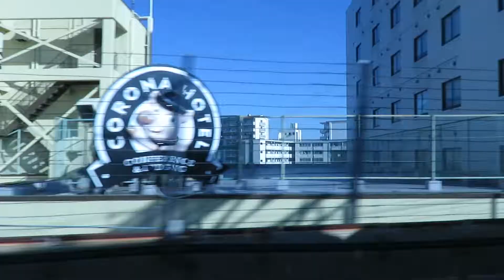新大阪から京都までを撮影。新幹線の車窓より。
新幹線に乗った気分でどうぞ。。。